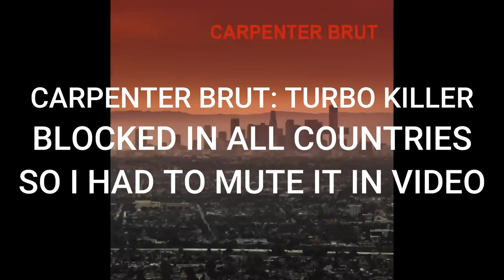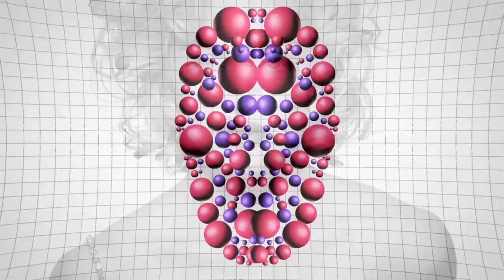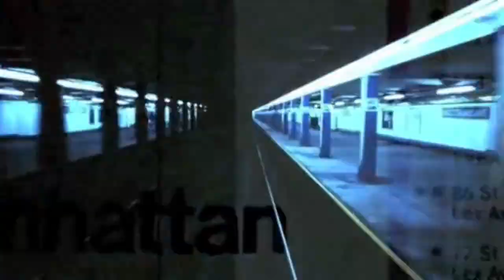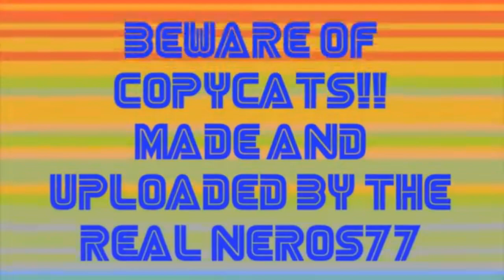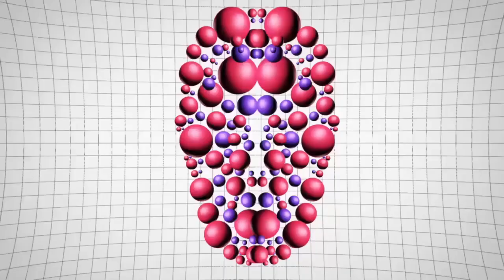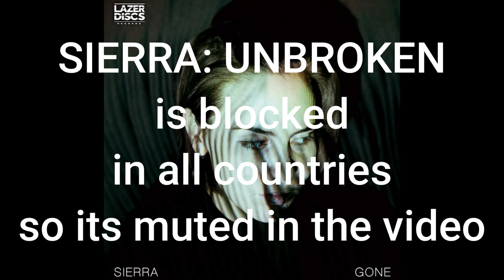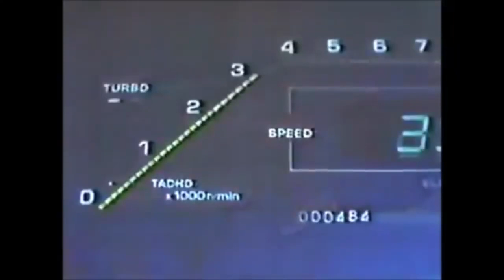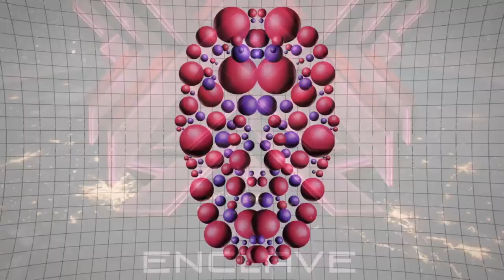DR DISRESPECT: THE VSM COLLECTION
The VSM Collection: A Fan project of everything musically related to Dr Disrespect or his 1980's-vaporwave aesthetic. I just wanted to have it all in one video for the people who aren't savy on other music websites :)
championsclub.gg
Peripherals
championgrade.gg

Disc 1: Doc's Greatest Hits
(Songs Directly by Dr D or with Dr D Samples Inside of them)
00:12:20 Give em the Love Dr D
00:02:43 Damn Nam Spam
00:05:52 Pendulum
00:09:08 Alleyways Dr D
00:11:14 Gamerobics Dr D
00:13:59 Red Skies Dr D
00:16:59 Gillette 199X
00:18:59 Eclipse J+1
00:21:45 Violence Speed Momentum Maxski
00:25:12 Feliz Navidad ONLY KIDDING

00:28:19 Peek Once Peek Twice Wice
00:31:17 Ramps! Walls! Shields! Starcadian
00:35:09 From Dusk Till Dawn Iinfynitebeats
00:40:37 Twinkly Twinkle Little DOC Dr D
00:43:14 Doctor D VHS Glitch
00:47:56 Another Way Dr D
00:53:26 The Ace Dr D

(Extended Versions of Songs PLUS Songs from his first week of Streaming back when he moved to YT)
00:57:28 Dr Disrespect Theme
01:00:08 Gillette Extended Version 199X
01:04:02 Peek Once Peek Twice Dr Disrespect Edit
01:07:18 In the Midnight VHS Glitch
01:12:29 Brute Force
01:16:20 Nightkiller MADES
01:20:06 Magnatron Engaged Absolute Valentine
01:23:19 AEON Power Glove & Pylot
01:27:51 Star Eater Daniel Deluxe
01:32:31 Miami Nice (Part 2) LIFELIKE
01:36:16 Mean Streets Alex & Tokyo Rose
01:39:16 A Dream Drawn from the Sheath DEADLIFE
01:43:34 Recon Neon Nox
01:47:30 Resolution Magnatron
01:50:34 I'm The Law Earmake
01:54:37 No Birdle but the Blade DEADLIFE
01:59:14 Dread Alex
02:02:44 Legend of The Keeper Magic Sword
02:08:35 Reborn Magic Sword

Disc 3: Classic Stream Songs
(Songs from the Spotify Playlist that Doc Frequently Uses)
02:13:28 Turbo Killer Carpenter Brut
02:16:59 Mentality DD Music
02:21:10 Mercenary FOOL & Power Glove
02:24:50 Goodbye Clive Farrington
02:28:53 Heavy Weapon (Instrumental)
02:32:16 Kid From Nowhere DEADLIFE
02:37:28 The Stuff Le Matos
02:43:31 96 Cruisin Lucy in Disguise
02:46:55 Velvet Dream Lucy in Disguise
02:51:52 Uprising Magic Sword
02:56:54 Don't Fear the Sun Maxthor
03:02:30 Night Train Mitch Murder
03:06:54 Fahrenheit Neon Nox
03:12:17 Humans Are Such Easy Prey Perturbator
03:16:40 Requiem Crocket
03:20:49 21614 On The Road Rob & Chris
03:24:08 Sweet Nothings Robert Parker
03:27:58 I Remember You Scandroid
03:32:10 UNBROKEN Sierra
03:35:25 Speed Xander Milne
03:41:25 Summer Love
03:45:13 Test Pilot (feat The Encounterer)
03:49:18 The Equalizer (Not Alone)
03:53:07 Miami Nights Trevor Something
03:56:56 New high Trevor Something
04:01:00 Night Drive VHS Dreams
04:04:30 Enclave Volkor X
04:13:13 In A Heartbeat Volkor X
04:18:56 Star Fighter Wice
04:23:23 Gillette Dr Disrespect